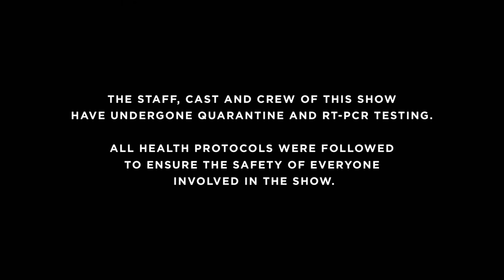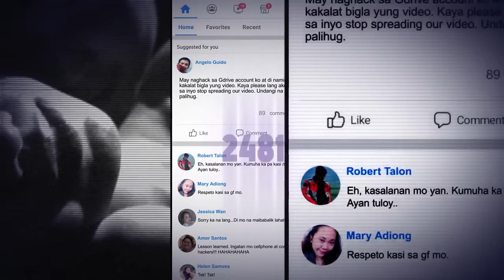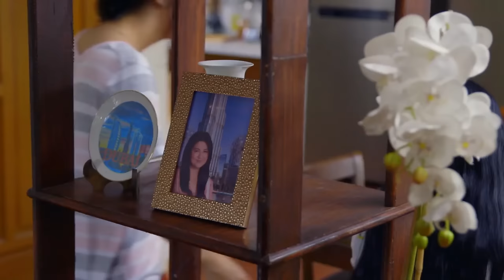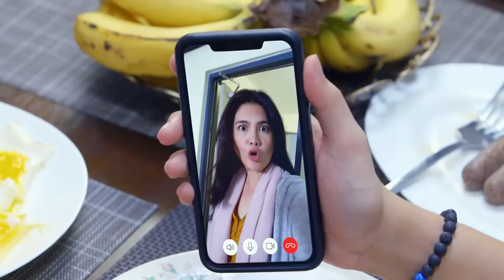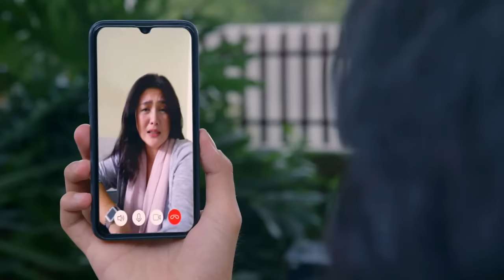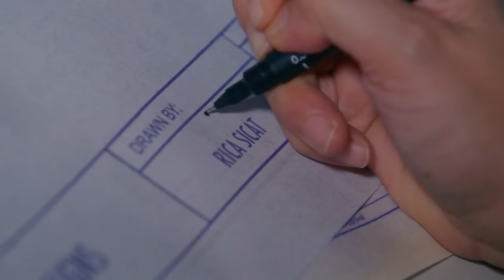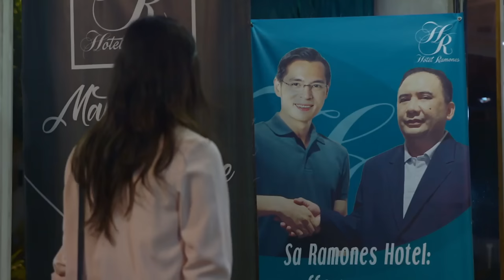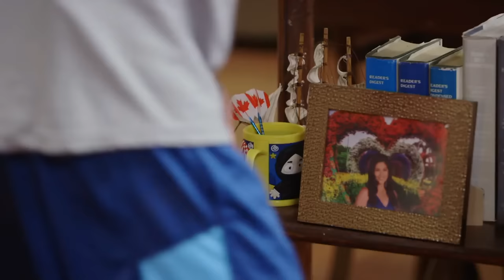Full Episode 1 | Viral Scandal